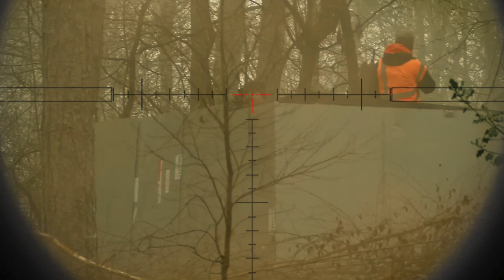Lethal Headshots DESTROY Airsoft Campers.. 🤯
Airsoft campers get taken out of the game with some savage headshots during this covert gameplay mission. The ghillie suit is the KMCS (Kicking Mustang Concealment System).